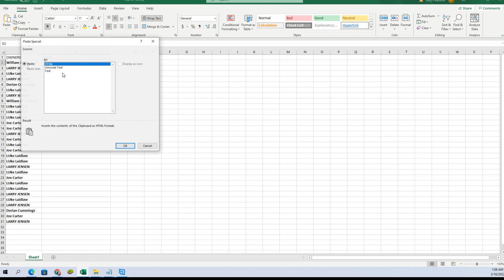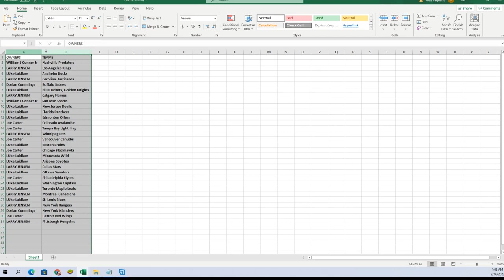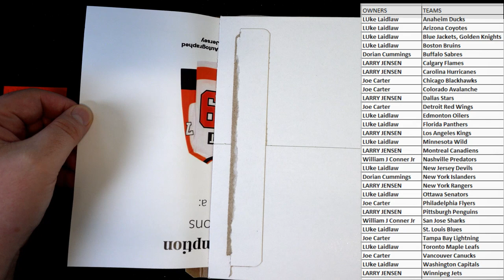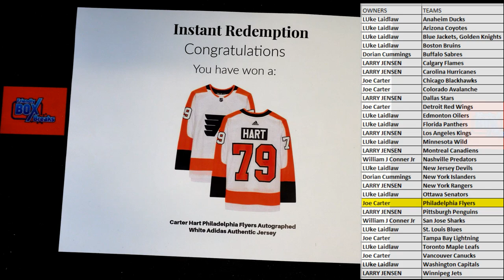2021 BOOTY BOX FANATICS AUTHENTIC AUTOGRAPHED HOCKEY JERSEY ID BOXHOCKJ133